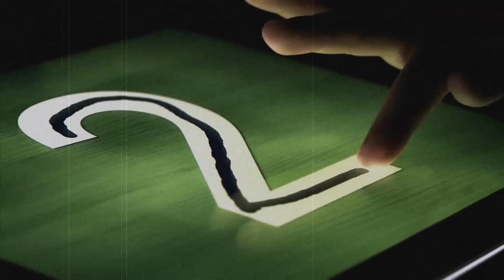5 Cosas increíbles de Corea del Norte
5 Cosas increíbles de Corea del Norte el pais mas Hermético del mundo

otras fuentes

Muchas Gracias